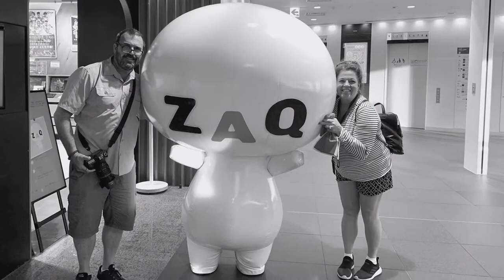Getting High at Tokyo Skytree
Kym and I decided to ascend the second highest structure in the world.